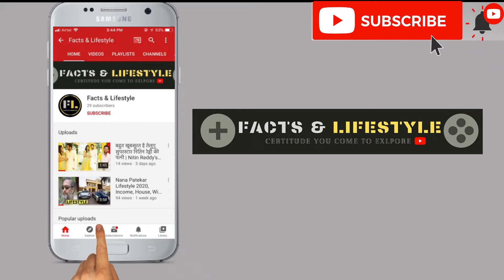Mary Kom Lifestyle 2022, Family, Income, House, Cars, Husband, Sons, Net Worth, Records & Biography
Thanks.